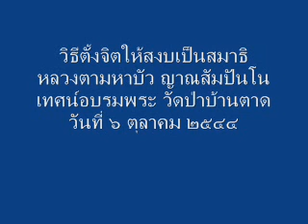วิธีตั้งจิตให้สงบเป็นสมาธิ